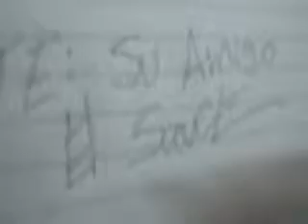SAUCE- CARTA.wmv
XVI MUESTRA DE CORTOMETRAJES  EMOCIONARTE LCC UACJS UAT TAMPICO
ENERO MAYO 2011